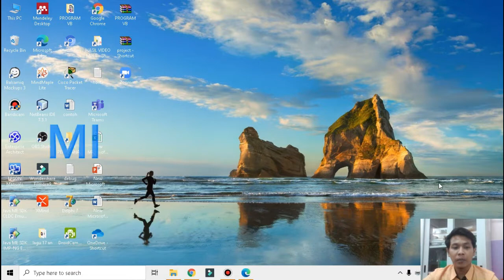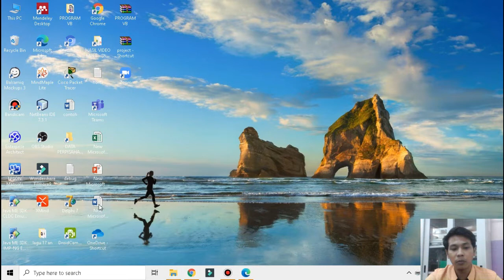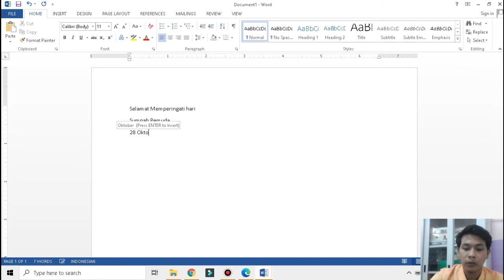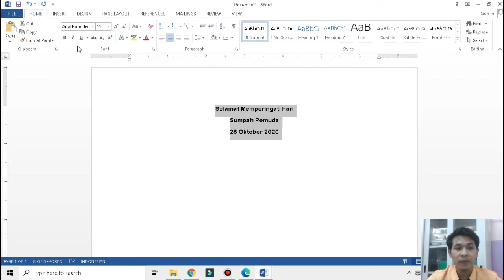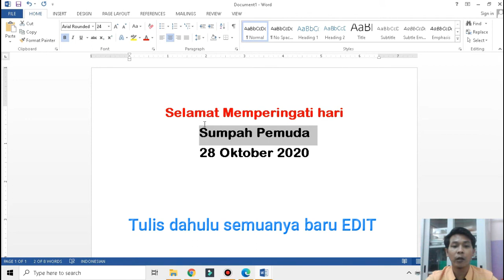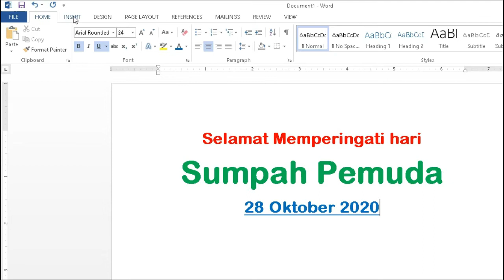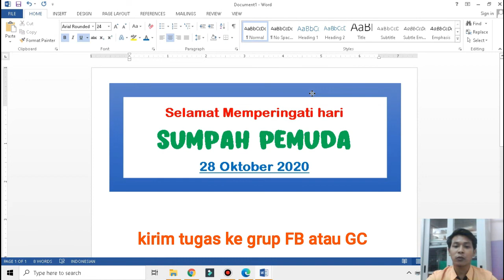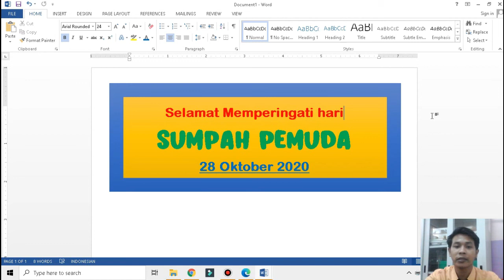MATERI KOMPUTER KELAS 3 MICROSOFT WORD